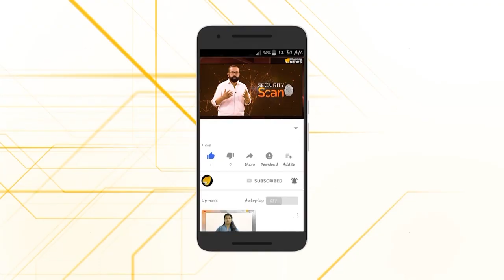പോലീസ് നില്‍ക്കേണ്ടത് ഇരയ്ക്കൊപ്പമല്ലേ..? വേട്ടക്കാര്‍ വെള്ളമുണ്ട പോലീസിനെ വിലയ്ക്കെടുത്തോ..?